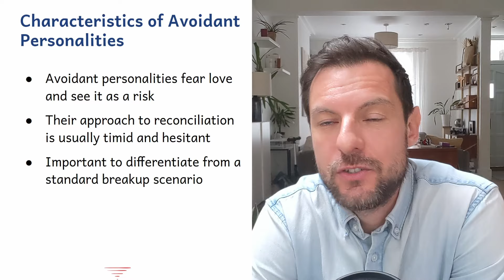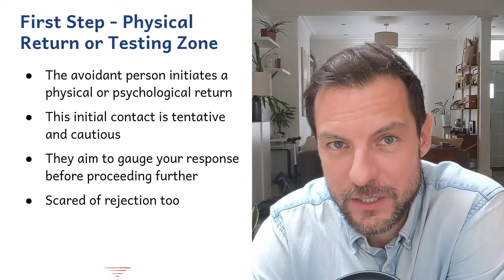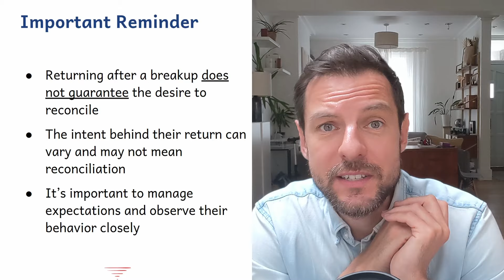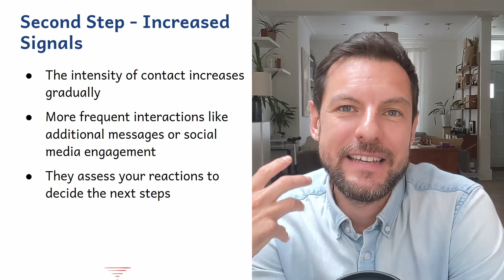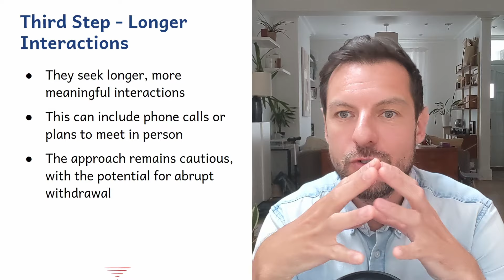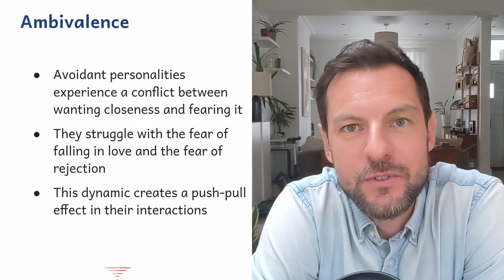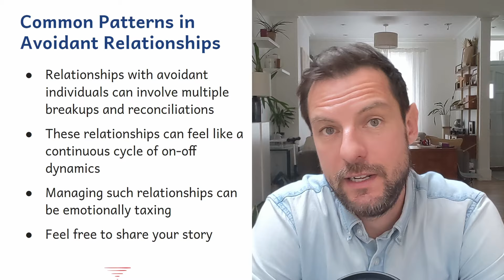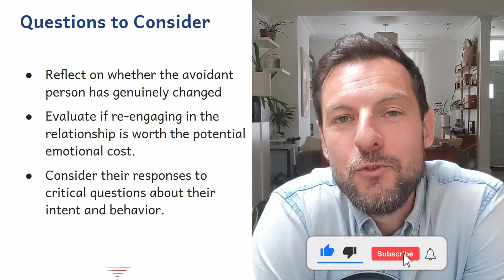How to Tell If Your Avoidant Ex Wants to Come Back?